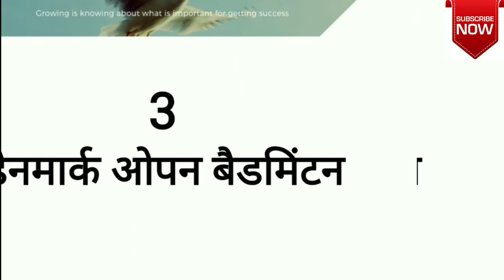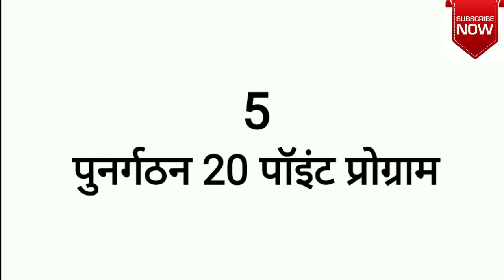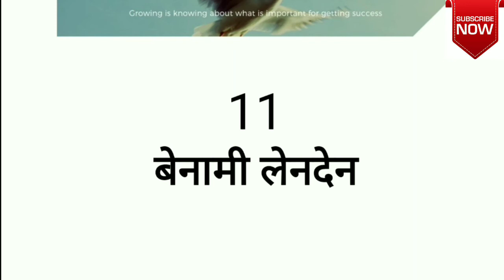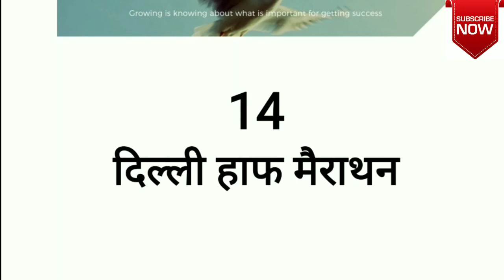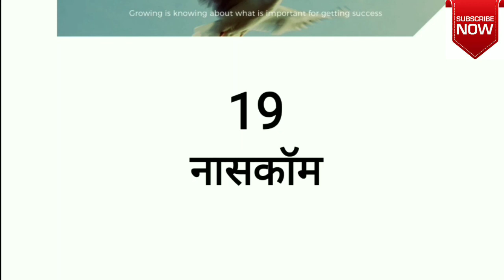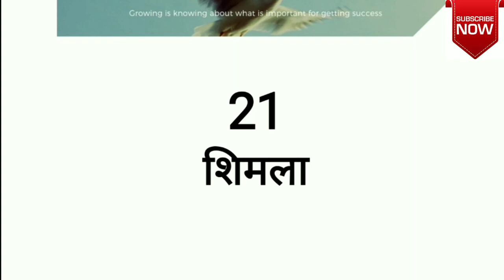23 October 2018 important current affairs with GK for SSC, Railway,Bank or any competitive exams.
This video contains a complete current affairs of 23 October for any competitive exams those who are planning or preparing for any exams like RPF SI and RPF constable and bank exam and SSC Railway and others states level exams.